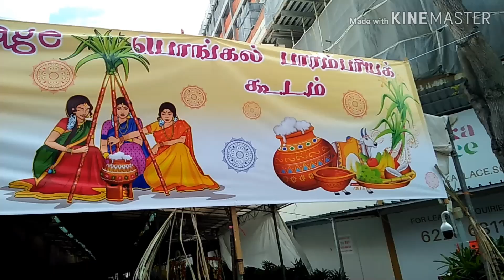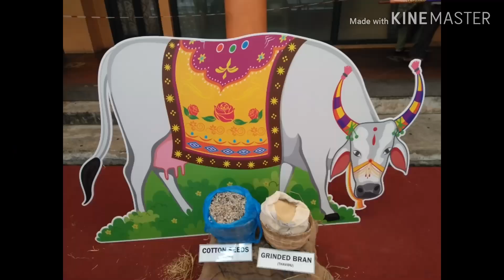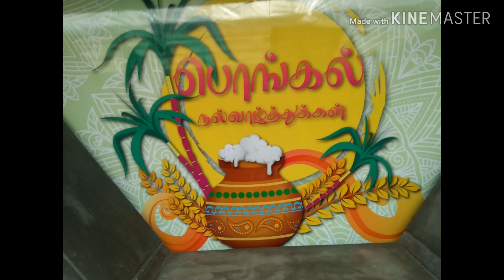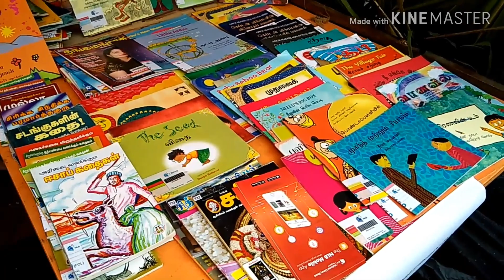கொண்டாட்டம். சிங்கப்பூரில் தமிழர் திருநாள். வெல்க தமிழ்.